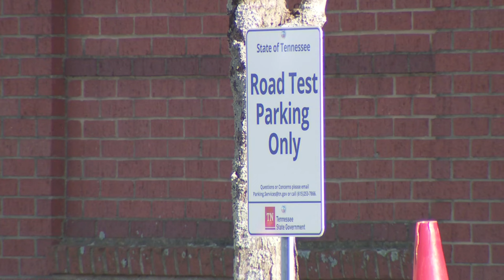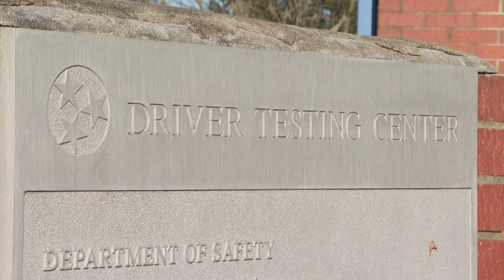Transgender TN woman sues over refusal to change the designation on her license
A transgender Tennessee woman sued the state's Department of Safety and Homeland Security on Tuesday after officials refused to change the sex on her driver's license to match her gender identity.